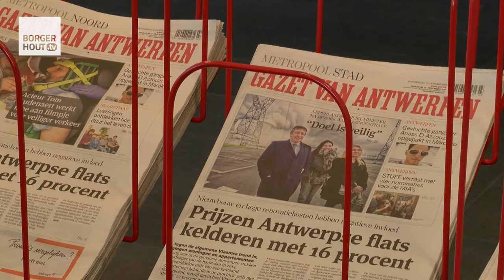Gazet Van Antwerpen plant reeks over Turnhoutsebaan